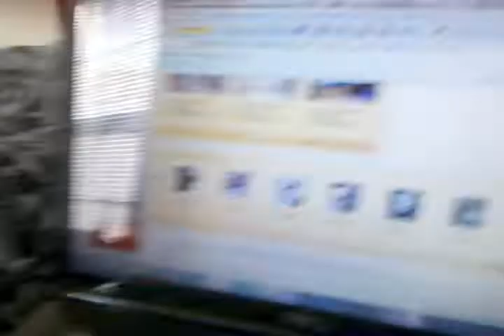cat watching animals on my computer, waiting to attack!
this is my cat Fiji, she heard animals on my computer and HAD to come see what was going on! she begins watching a bird, then moves on to other animals! she is too funny!